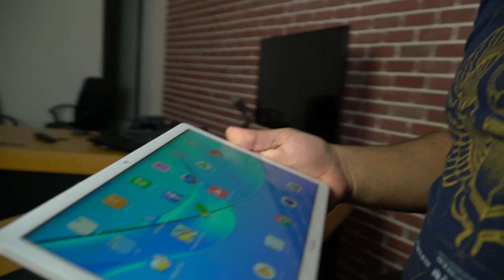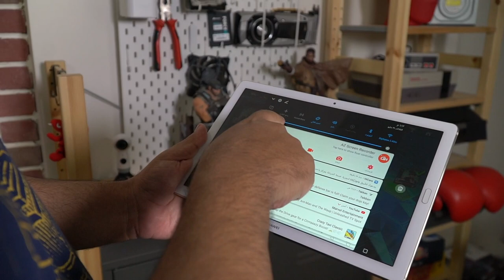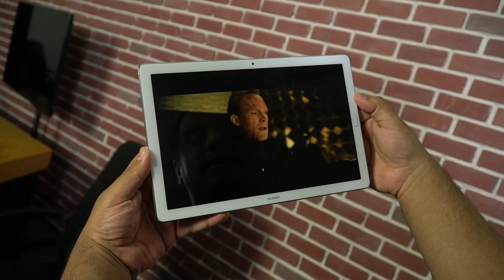حولنا هاللوحي لجهاز ألعاب رهيب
شوف معنا جهاز هواوي اللوحي الجديد MediaPad M5 Pro شبكنا عليه يدين إكس بوكس و لعبنا عليه ألعاب رهيبة.